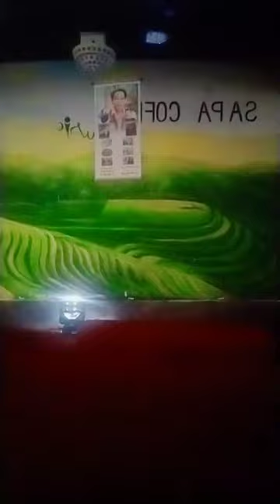Ngô Phù Sai Nsut Vũ Linh, Ns Lâm Phương Tiktok